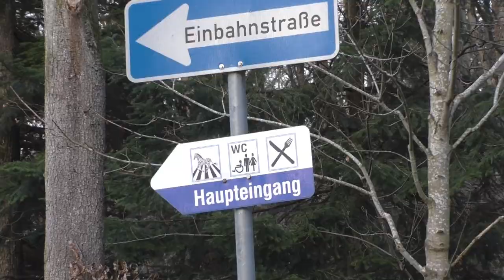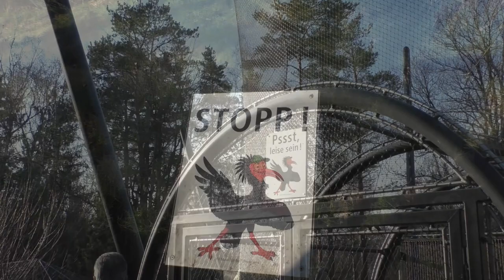Wildpark Pforzheim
In het voorjaar van 2023 trokken we naar het Wildpark Pforzheim, de stadsdrukte van Stuttgart ontvluchtend. Hier vinden we in het eerste deel een veredelde kinderboerderij terug, maar schijn bedriegt. En gaandeweg de wandeling komen we pareltjes tegen zoals een volière voor kaalkopibissen, een bos voor lynxen, steenbokken. en prachtige gemzen!

En deze dierentuin? Is op de parking na volledig gratis. :)